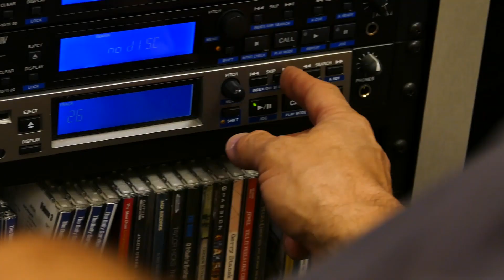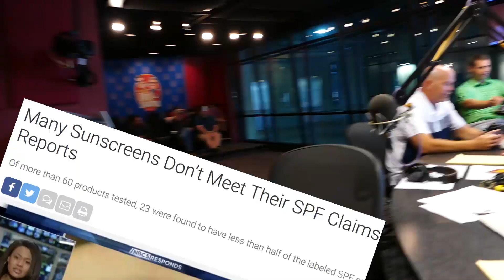What's Wrong With Us?! - Rick & Bubba Daily Documentary - 2017.05.19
ALL OF THIS HAPPENED TODAY!!!

SUPER OLD CAMERAS THAT NEED TO BE REPLACED:

SHOTGUN MICROPHONE:

TINY TRIPOD/SELFIE STICK THING: